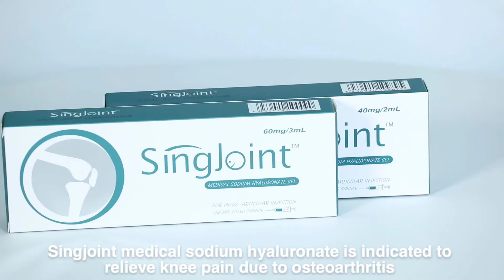Singjoint medical sodium hyaluronate knee injection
singjoint medical sodium hyaluronate is indicated to
relieve knee pain due to osteoarthritis